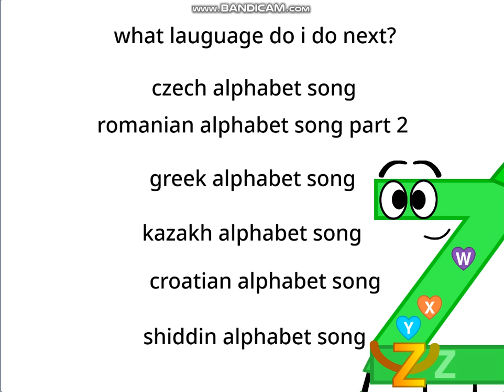What Lauguage Alphabet Song Do I Do Next?